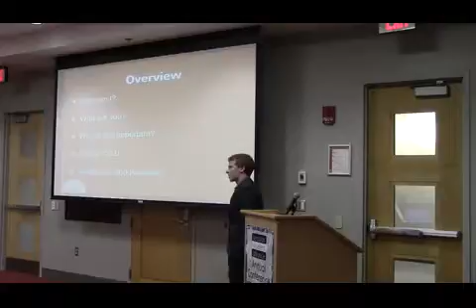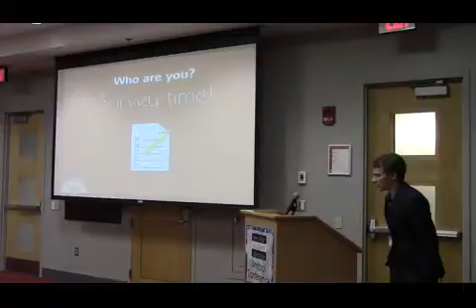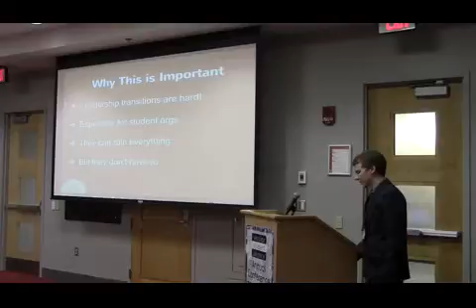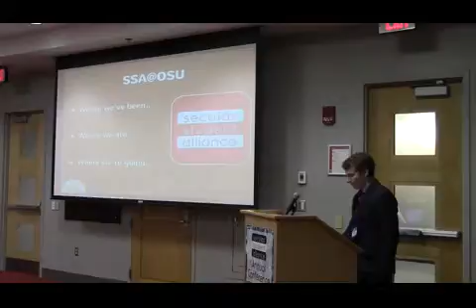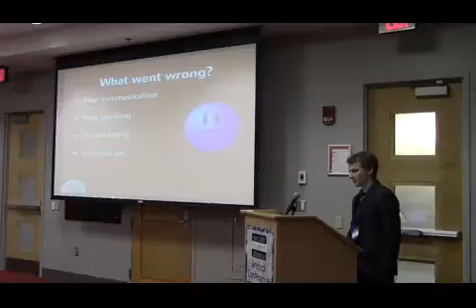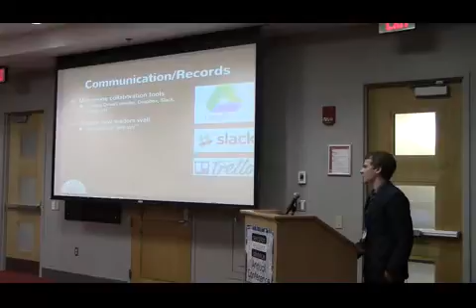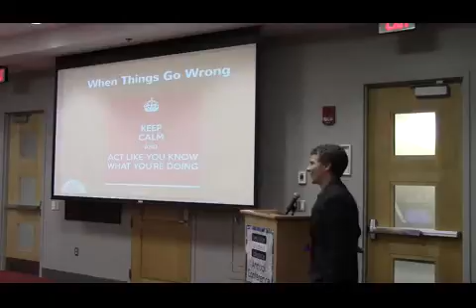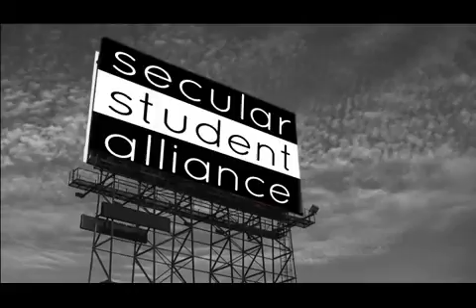Making the Best of Leadership Transitions :: Brian Groenke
Leadership transitions can be one of the most challenging aspects of maintaining a student organization, and when they go poorly, the group suffers as a result. This is a problem we have quite recently dealt with in SSA@OSU. The goal of this talk to is use our experience to communicate to our friends in the many SSA affiliate groups around the country some of the things to look out for when handing control over to new leadership. As a result, we hope others can avoid some of the problems we faced and build upon our experience in order to facilitate smooth and healthy leadership transitions from each year to the next.

Brian Groenke is an undergraduate student at The Ohio State University in Columbus, OH pursuing a Bachelor’s of Science in Computer Science and Engineering. He has been a software developer and active contributor for various community software projects since 2011 and is currently working as an intern Software Engineer for Lake Shore Cryotronics in Westerville, OH. Brian is also an aspiring philosopher, writer, and secular activist. He has interests in a wide range of topics and fields including (but not limited to) computing, software/technology, philosophy of logic, ethics, economics, and political theory. Brian is proud to be the president and chief representative of the Secular Student Alliance at The Ohio State University and an active member of the secular community in central Ohio.